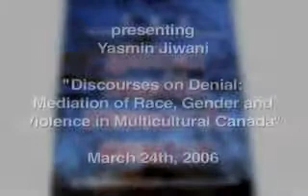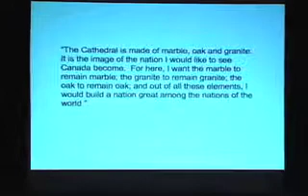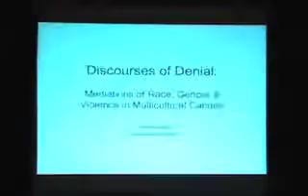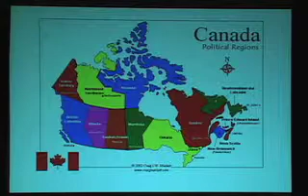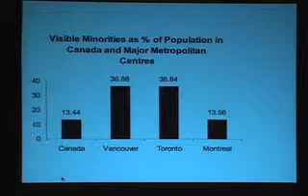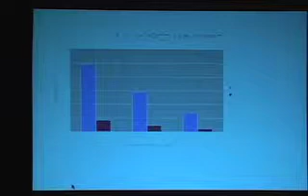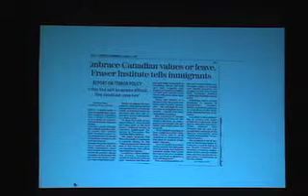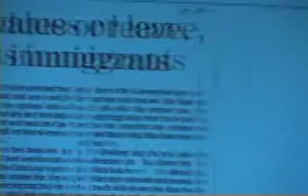GMRC Yasmin Jiwani Mar 24 06 Video